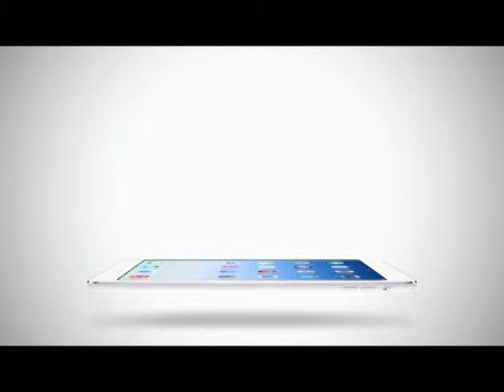Inside News Tonight | 27-02-2558 นางแบบดัง ถูกยิงเสียชีวิต